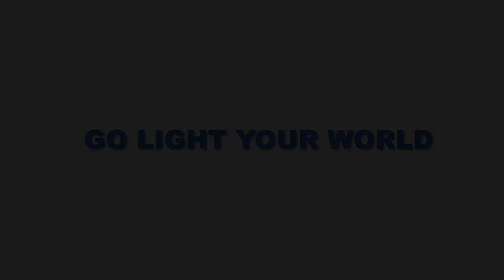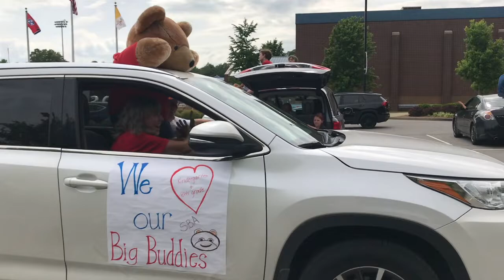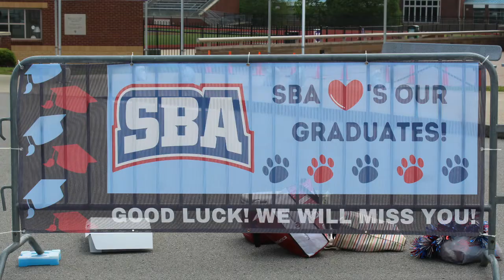Farewell to the St. Bernard Academy Graduates